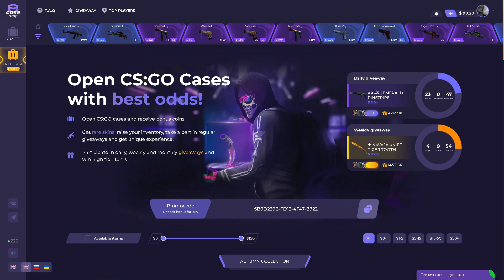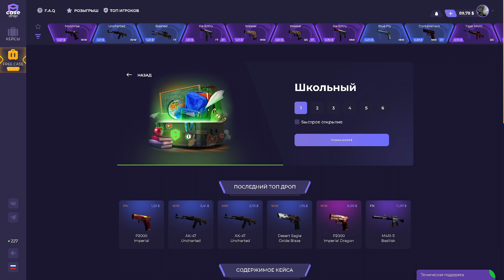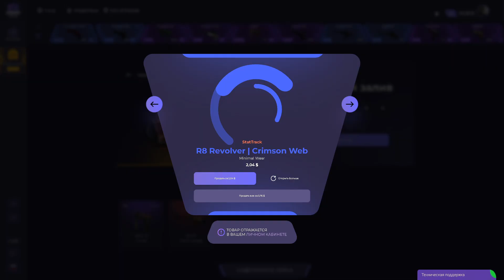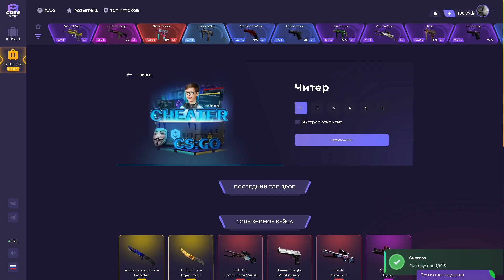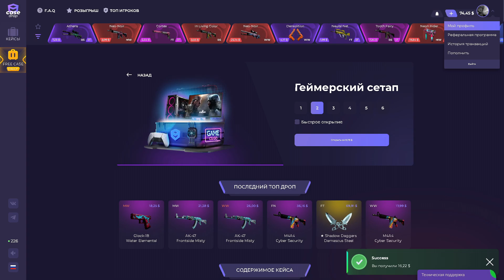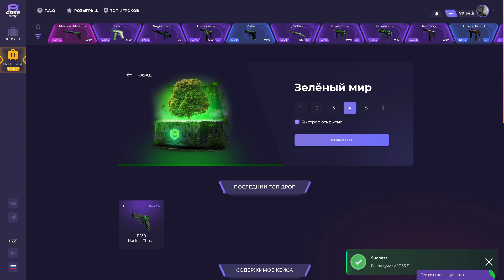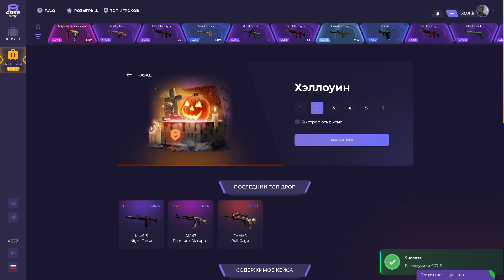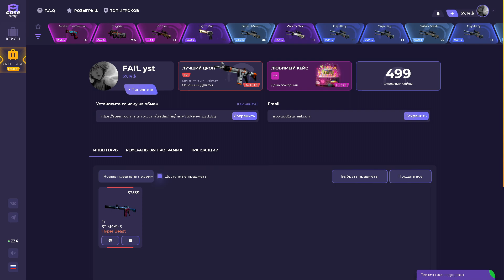ПОДНЯЛ за 3 МИНУТЫ на CASE DROP!? ПРОВЕРКА САЙТА КЕЙС ДРОП - ПРОМОКОД! CS:GO - ХАЛЯВА и FREE!